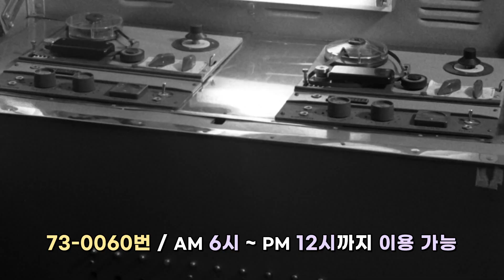[온통추억] 네! 고객님~ 오늘의 날씨는요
날씨를 미리 녹음해뒀다가
전화를 하면 녹음된 날씨 정보를 알려주었다는
그 시절 신개념 일기예보!

추억의 그때 그 시절 모습
[온통 추억]에서 확인해 보시죠!